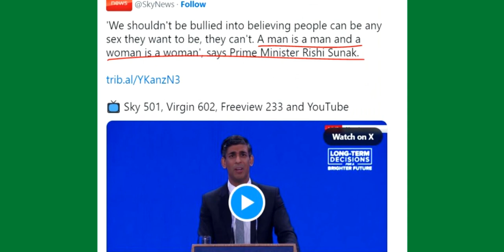Anglijos premjeras paaiškino leftistams kiek yra lyčių "Iš kiemo pusės" #431 informacinė satyros ir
Anglijos premjeras paaiškino leftistams kiek yra lyčių "Iš kiemo pusės" #431 informacinė satyros ir humoro laida, 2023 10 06